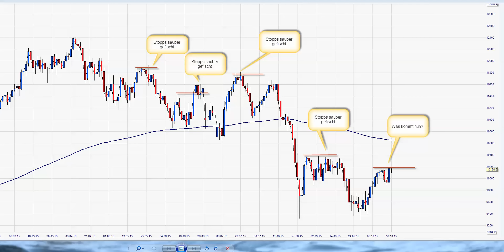Dax Tageschart am 16 10 2015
was bringt der Dax die kommenden Tage?